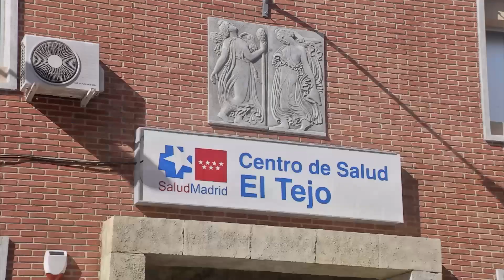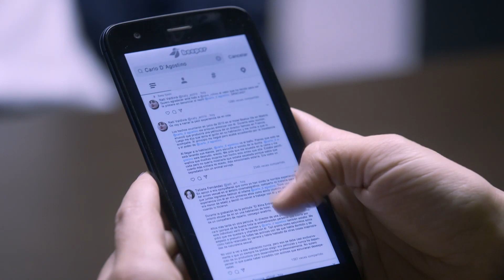Servir Y Proteger Capitulo 528 Completo